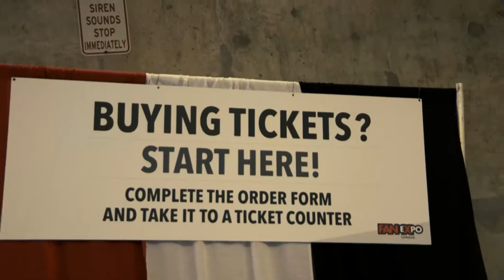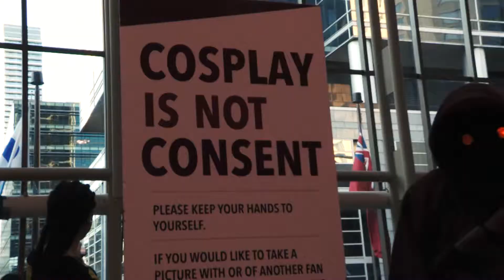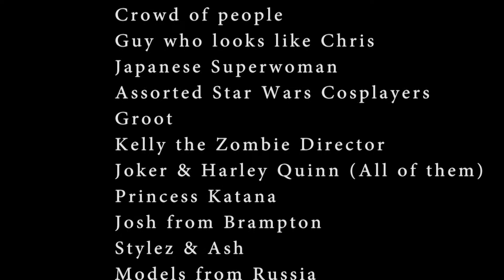SicCity - Cosplay & Effect - Toronto FanExpo!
Sic.City Presents:

A gonzo Shockumentary short that briefly explores the Cosplay scene.
Whether or not our man on the street can handle the sensory overload is another story still writing itself, but that day . . .
reluctance was futile.